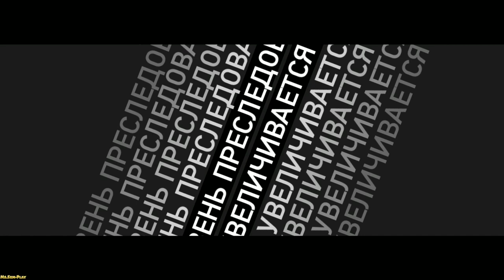Need for Speed: Hot Pursuit ► Porsche GT3 RS ► №4